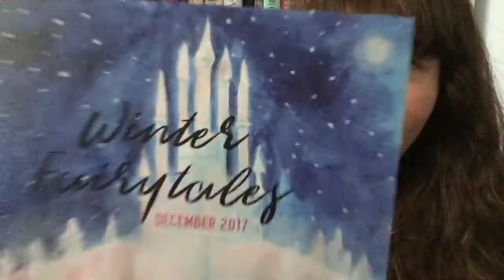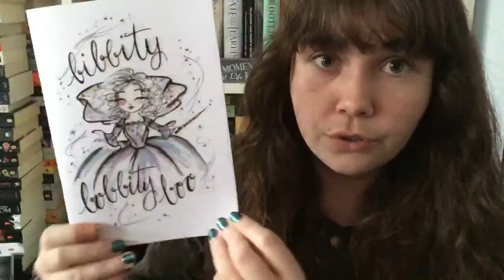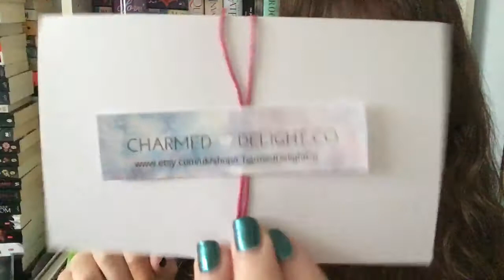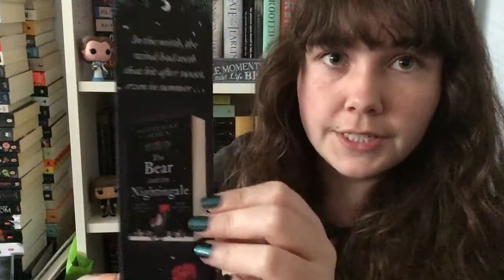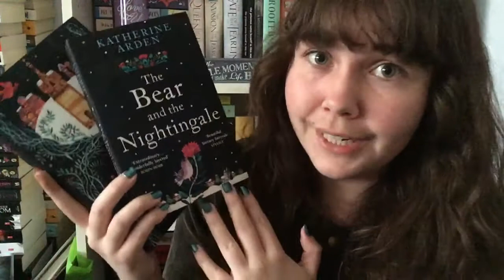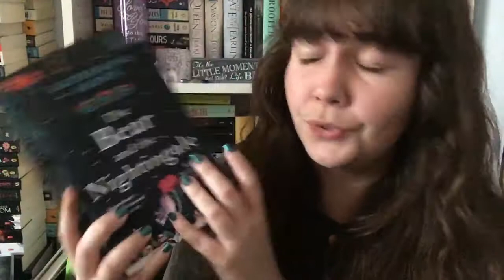Book Box Club Unboxing December 2017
Did you get it this month? :)